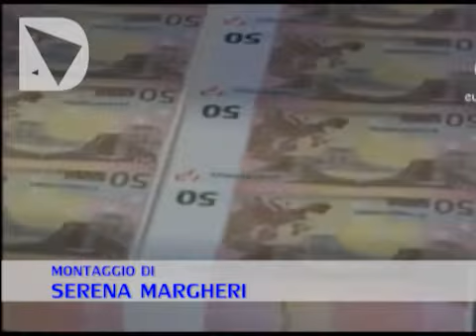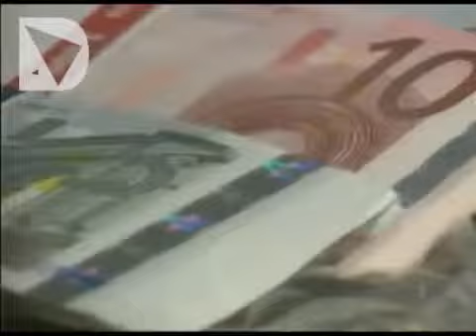BANCHE USURA, IL PRIMO RAPPORTO NAZIONALE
Presentato in Consiglio regionale lo studio di Confapi e Fondazione Sdl sull'usura praticata dalle banche nei confronti delle imprese